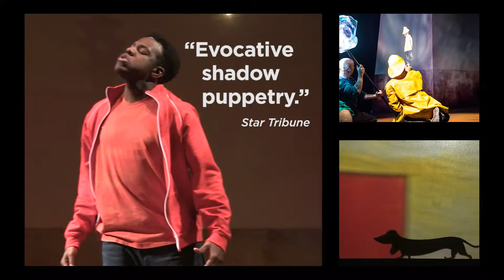The Snowy Day Trailer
The wonder of a fresh snowfall, the delight of whistling for the first time, the awe in finding a special treasure: Ezra Jack Keats had a gift for capturing the rapturous joy in a child’s day-to-day life. In this new staging of Keats’ beloved works with puppet design by Italy’s renowned Fabrizio Montecchi, the little boy in the red snowsuit is brought to enthralling, new life. Revisit Keats’ treasured stories in this wholly original theatrical adaptation.